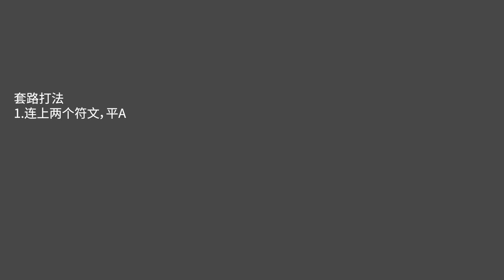【仁王2】手残也能过的全收集攻略第十九期-大结局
感谢大家观看我的手残也能过的仁王全攻略，这是最后一期攻略了，这半个月，各位看的辛苦了。